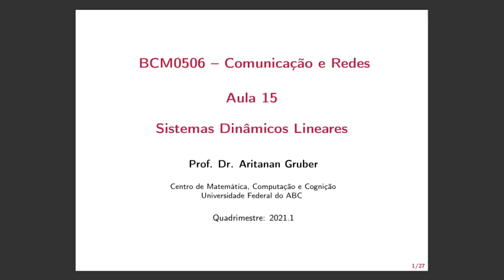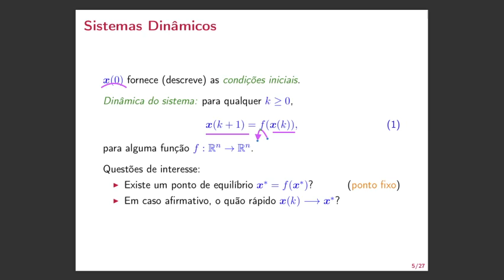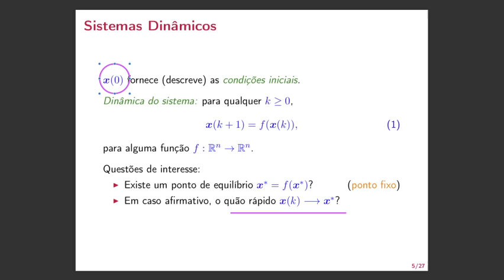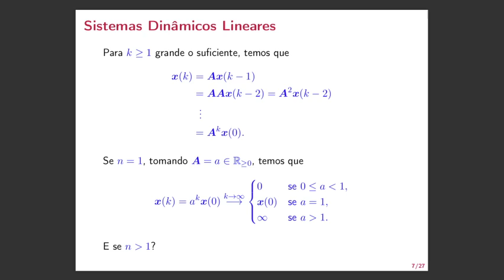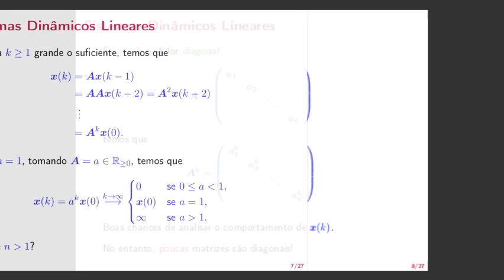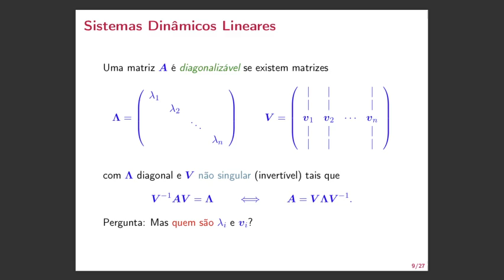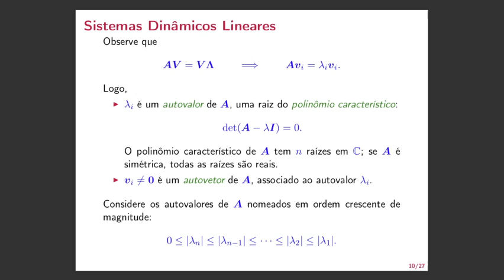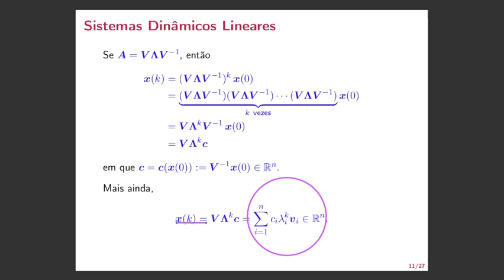Comunicação e Redes (BCM0506) 2021.1 -- A15V01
Aula 15: Sistemas Dinâmicos Lineares -- Vídeo: 1/4